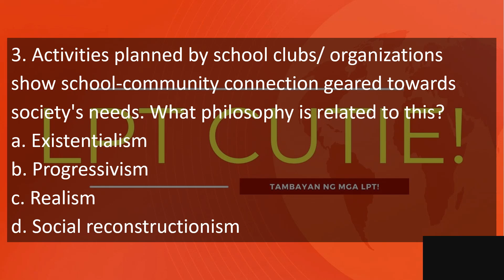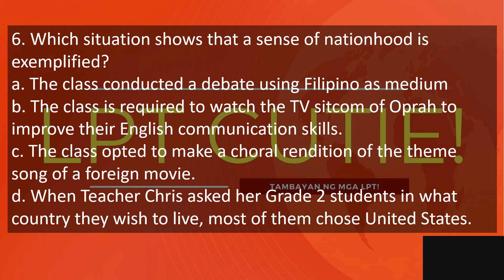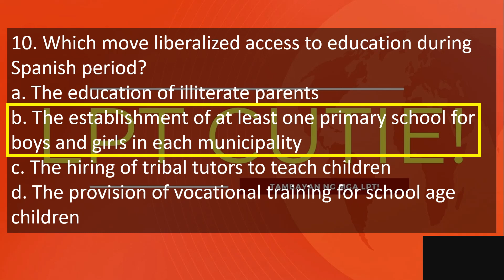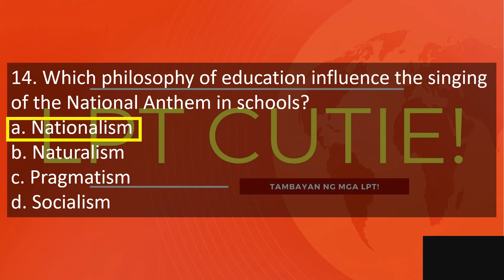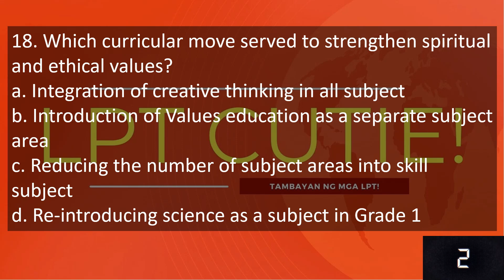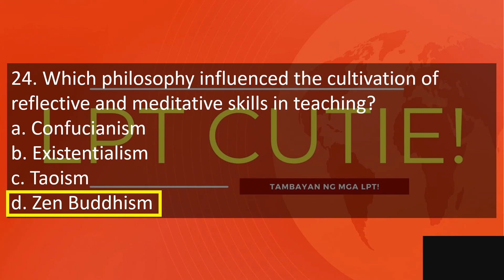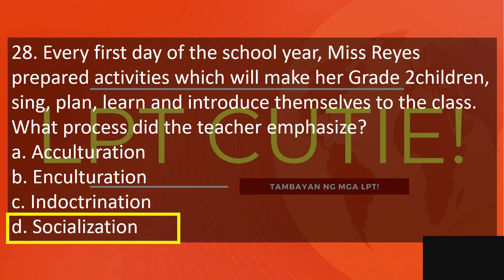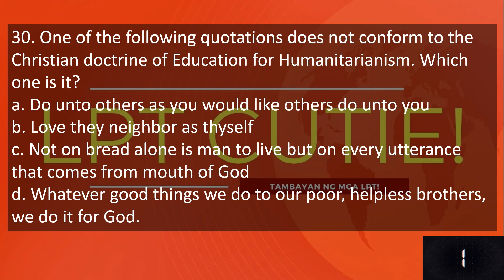Professional Education Part 8